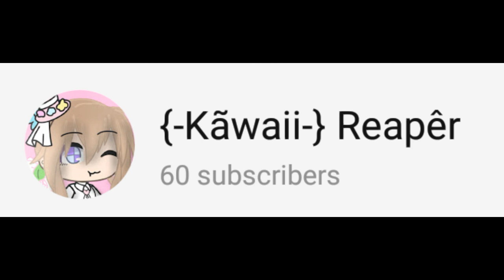ill start on the special on friday/Out now/surprisingly i started and finished it before friday)